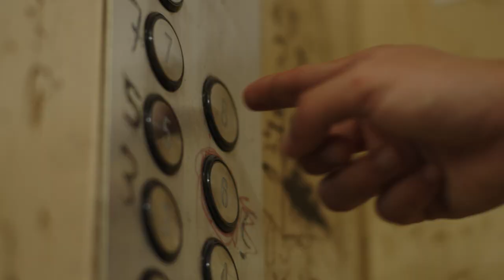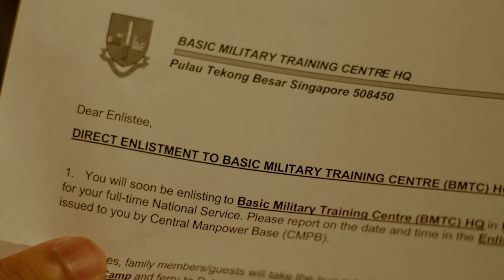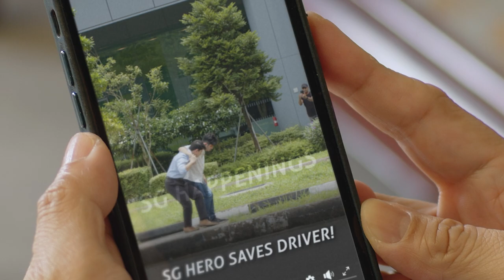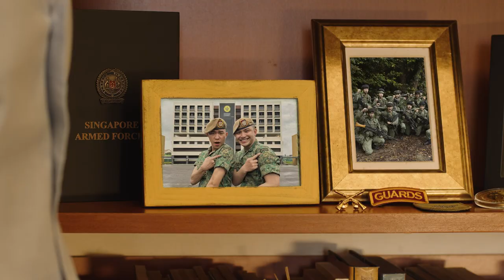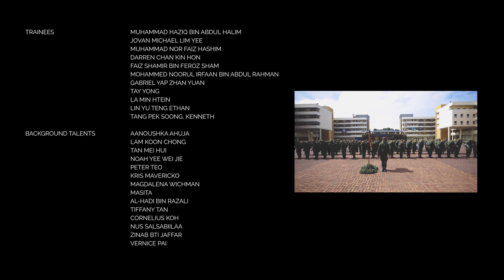Max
What happens when a defiant teenager is forced to confront reality when upon enlisting into the elite Guards formation? Catch Max in his journey from troubled youth to Guardsman in this short film.

🎥: So Drama! Entertainment